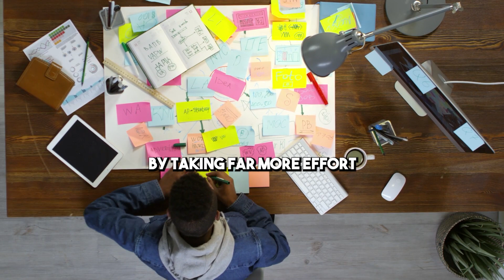Rethink Success: Massive Action Redefined!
Unlock the core mindset that energizes your business! In this thought-provoking video, I expound on the importance of aligning your actions with your purpose and passion. Discover how the transformative power of finding meaning can massively impact your entrepreneurial journey.

At Super Scaling, one of the things that we attain freedom of choice, and we do that through helping establish effective systemization so that you can have more energy and work on what truly matters. Type in "MINDSET" in the comments down below and I'll get back to you.